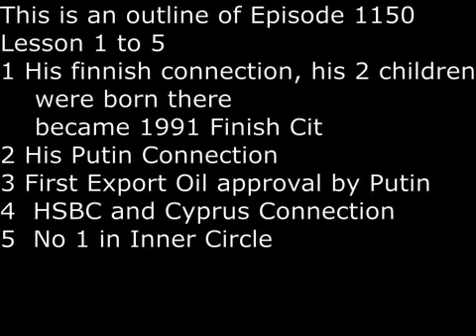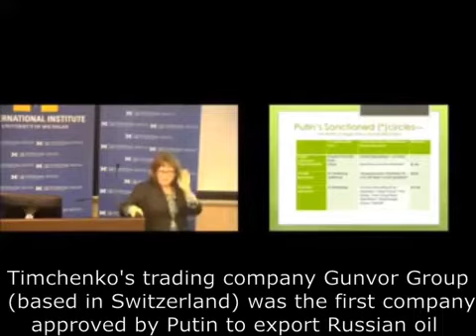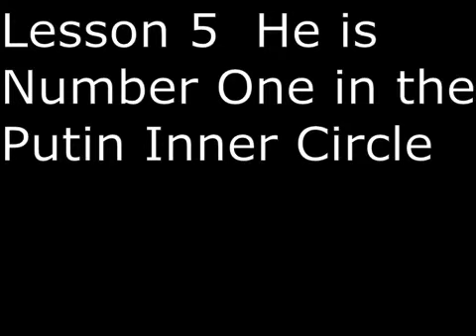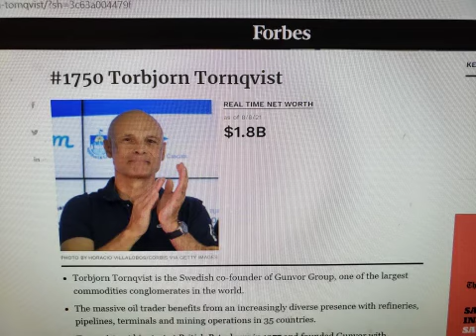SecretsSelfmadeBillionaires 1150 Gennady Timchenko Oil Baron from Russia, Finland & Armenia 9 Lesso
Gennady Timchenko has too many connections, the first is the Finnish Connection.  His wife Elana is from Finland and at least 2 of his children are born in Finland.  He also has Finnish, Russian and Armenian citizenship.  Second, his Putin Connection, which dated back in 1990, when they were drunk buddies in Finland.  The Russian Oil Export by Timchenko was the first contract approved and signed by Putin when he came into power in Russia.  His HSBC and Cyprus Connection.  HSBC is the second largest bank in the world and offered personal service to Timchenko for managing his overseas assets and finance.  He is No 1 in the Putin Inner Circle. He started as an oil and gas billionaire, but soon diversified into transport, construction and banking.  He loves sports.  He is tall and was an amateur basketball player.  He is present of the Russian Ice Hockey League and he owns the St Petersburg Ice Hockey Team.  In 2014, one day before the imposition of US Sanctions, he made a firesale of his company Gunvor Group to his Swedish partner Torbjörn Törnqvist for $2 Billion.  Today Torbjörn Törnqvist is a commodity trader billionaire with a net worth of $1.8 Billions.